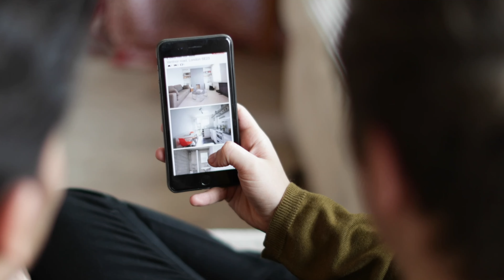Expert Real Estate Advice for Buying and Selling Homes | Living in Reno Tahoe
Are you looking to buy or sell a home in the Reno Tahoe area? Look no further than the Lessinger team at Remax Gold. With over 25 years of experience and nearly 2000 families helped, Brian and his team have the expertise and passion to help you make the best real estate decisions and build wealth. In this video, Brian shares some of his strategies for navigating the current market and maximizing the value of your property. Whether you're a first-time homebuyer or a seasoned investor, the Lessinger team is here to guide you every step of the way.

Thinking of moving to Reno, Nevada?
Brian Lessinger | The Lessinger Team